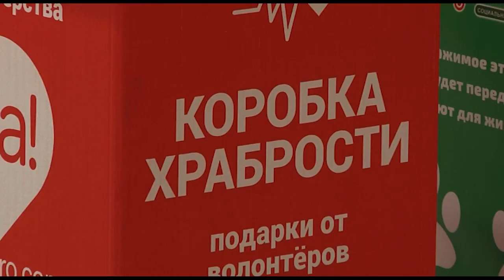Ежегодная благотворительная акция «Коробка храбрости» стартовала в ЕАО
Благотворительная акция «Коробка храбрости» стартовала в ЕАО. Проводит её региональное отделение «Единой России» по инициативе его секретаря, губернатора ЕАО Ростислава Гольдштейна. В нескольких магазинах и торговых центрах Биробиджана появились коробки для приема подарков. Все желающие до 17 ноября могут положить туда игрушки, мозаики, фломастеры, раскраски, карандаши, настольные игры и многое другое, что может скрасить досуг детей, проходящих лечение.